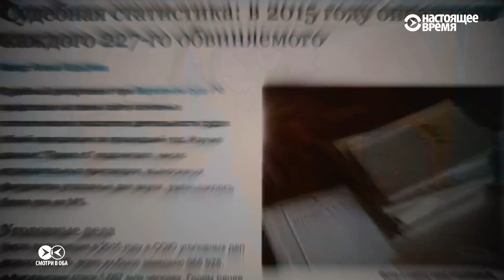Суды в России: почти миллион дел в год и 0,6% оправдательных приговоров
Верховный суд РФ уверен, что судебная система в России работает отлично. Данные социологических опросов показывают иное: судам доверяет лишь пятая часть россиян. Основные претензии - то, что суды "штампуют" обвинительные приговоры и почти всегда встают на сторону обвинения. Видео "Смотри в оба"